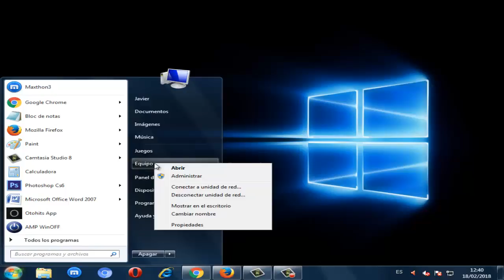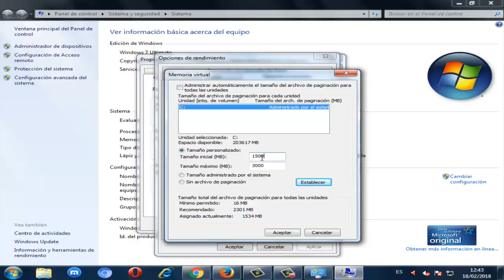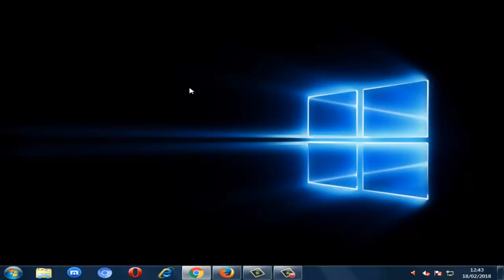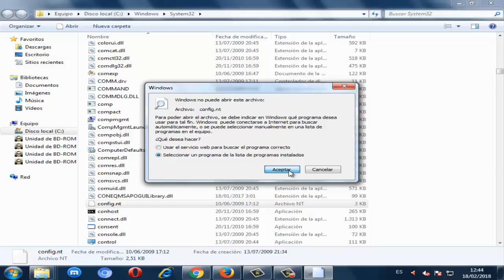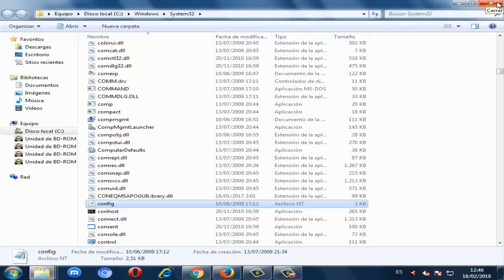Error 0x000000 o Error 0x0000000 La memoria no se puede Read windows 10/8/7 I SOLUCION 2024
Este video tutorial te ayudara a reparar Error 0x000000 o Error 0x0000000 La memoria no se puede read windows 7/8/10 rapidamente

Videos Recomendados
💛 Como ACELERAR Celular